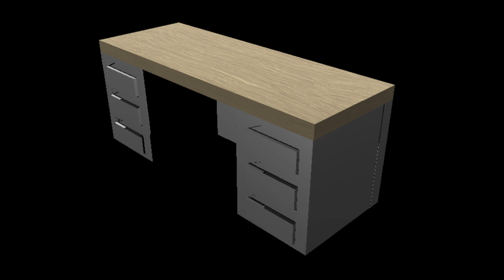Desk Drawer 6 Open Animation